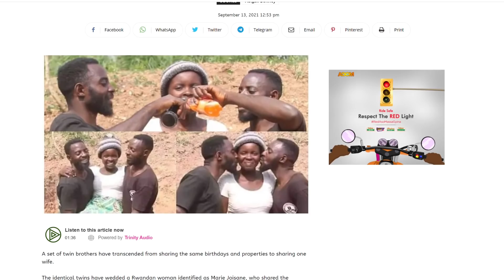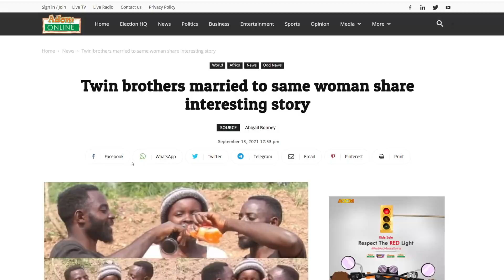Owusu Bempah Trending Video, Akata Monkey, Twins Weird Marriage